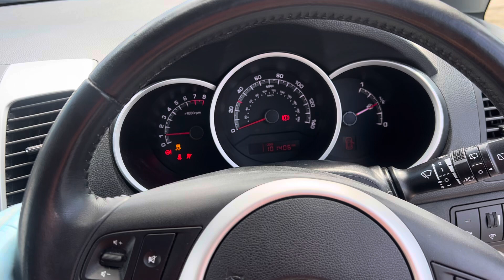Разборка KIA-Venga, 1.4 (VIN:U5YEH811LEL091366) SE14LWA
Разобран KIA-Venga
Основные характеристики:
Год выпуска: 2014
Двигатель: G4FAEZ068030
Объём двигателя: 1.4
Тип двигателя: Бензин
Коробка передач: КПП 5-ст.мех.(МКПП)
Кузов: Минивэн
Смотри каталог запчастей KIA-Venga на :
⏰ Режим работы колл-центра:
08:00 – 20:00 – ежедневно